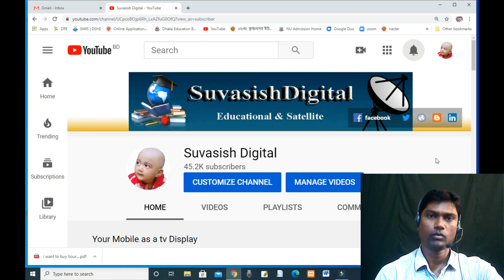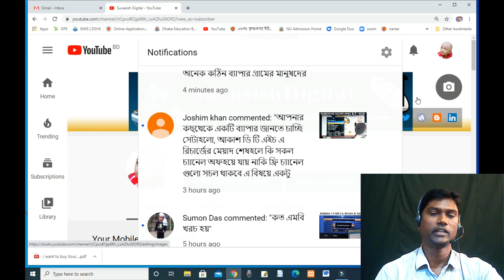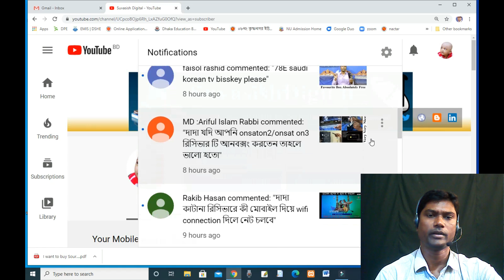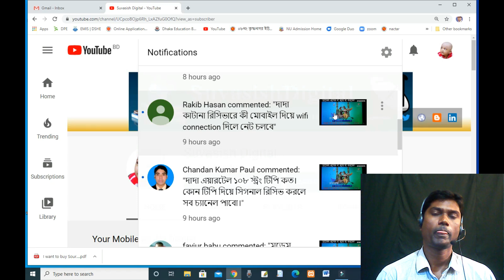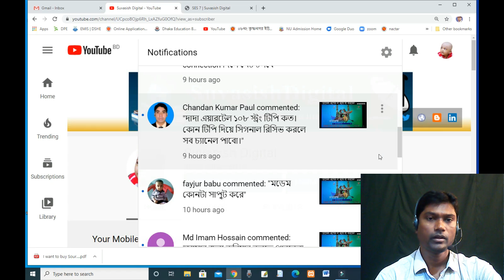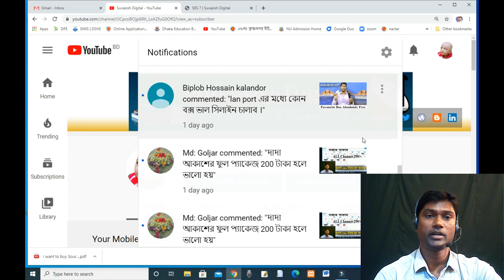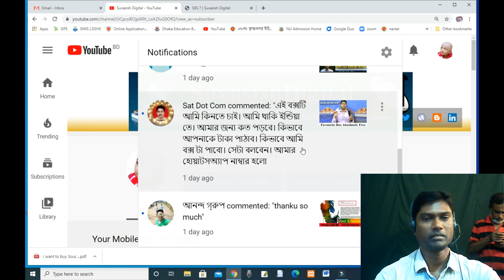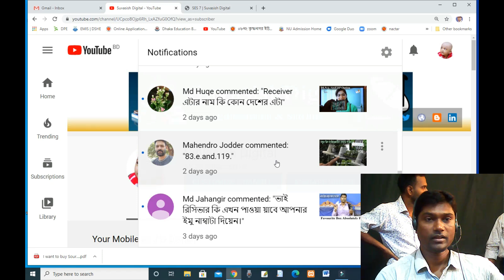Comments About DTH Last Weak(11/04/2020)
স্যাটেলাইট এবং কম্পিউটার বিষয়ক বিভিন্ন বিষয় জানতে অথবা প্রোজনীয় সফটওয়্যার ডাউনলোড করতে ভিজিট করুন

Name: Shyamal Kumar Biswas
Organaization: Suvasish Digital